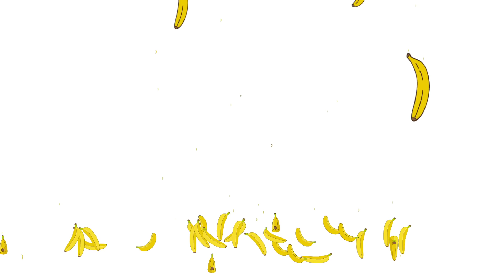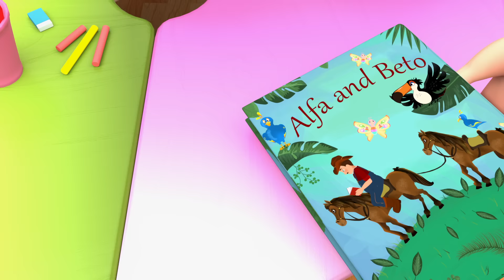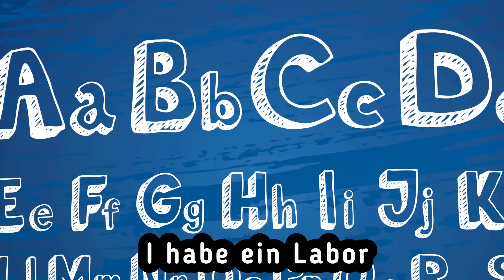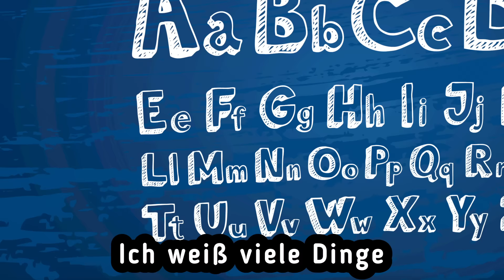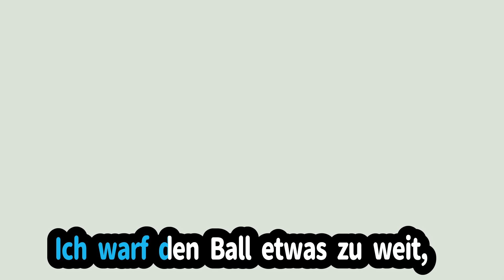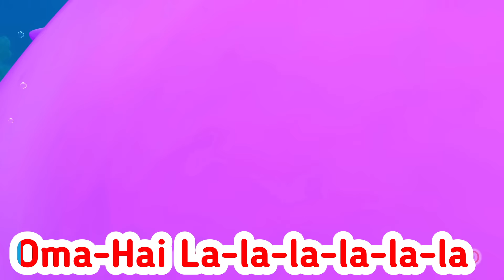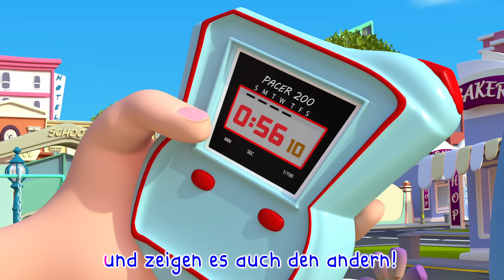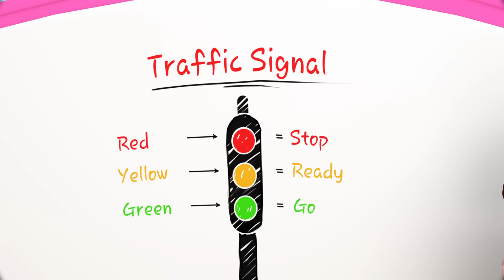Geburtstagslied 🎂🎉| Heute ist dein Geburtstag! | Banana Cartoon Deutsch - Kinderlieder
Das ist eine Kompilation lustiger und lehrreicher Kindervideos mit William und Freunden. Sie werden lernen zu zählen, das Alphabet zu sagen, Sie werden viele Tiere für Kinder treffen, Sie werden viele Mitsing- und Tanzlieder für Kinder lernen.

3D animierte kinderlieder zum mitsingen mix: FÜNF KLEINE ÄFFCHEN + 2 HOUR

Am liebsten spielt Klein William natürlich mit seinen große Geschwistern, den William und Shika fällt immer etwas Spannendes ein, um Spaß miteinander zu haben und um Klein William etwas Neues beizubringen. Es macht Spaß mit Bruder und Schwester die Welt zu erkunden!

Freue dich mit uns auf folgende Titel rund um die Ferien am Strand:

Das tolle an Kinderliedern ist, dass sie spielerisch dazu beitragen, den Kindern grundlegende Kenntnisse zu vermitteln und gleichzeitig ihre allgemeine Kommunikationsfähigkeit zu verfeinern. Das phonetische Sprachbewusstsein, das allgemeine Sprachverständnis und die ersten Lese und Rechtschreibfähig-keiten der Kleinsten werden dadurch mühelos angeregt und gefördert.